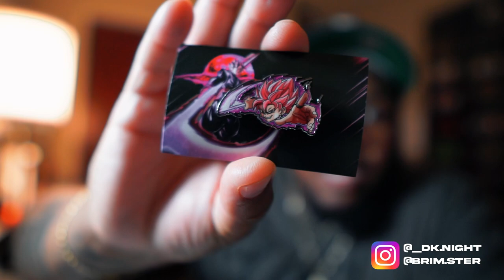EPISODE 05 : STARTING MY NEW COLLECTION | FITTED HAT SHOPPING VLOG